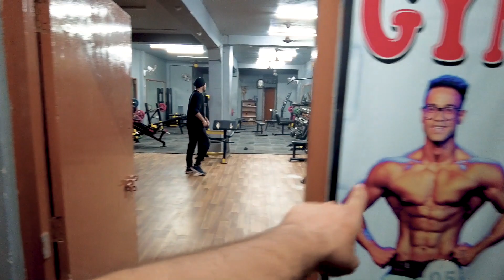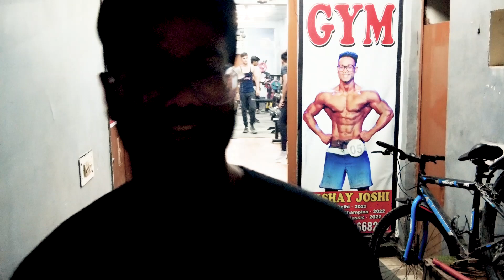Dubai Se India kyu Ana Pda ?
hit likes.

lots of  ❤️